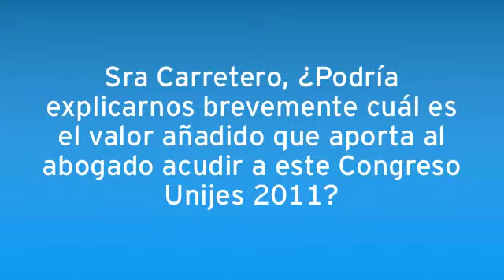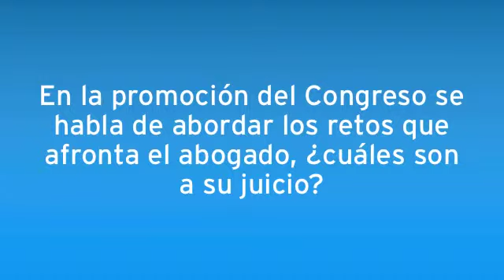Entrevista con Cristina Carretero presidenta Congreso de Unijes 2011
Análisis de este VII Congreso Unijes de la Abogacia en el que se dan cita los principales abogados y se analizan los principales temas relacionados con esta profesión. Secreto Profesional, Conciliación de la Vida Laboral Y Personal, la retención del talento o los retos de la abogacia son algunos de los temas que se analizan con Cristina Carretero